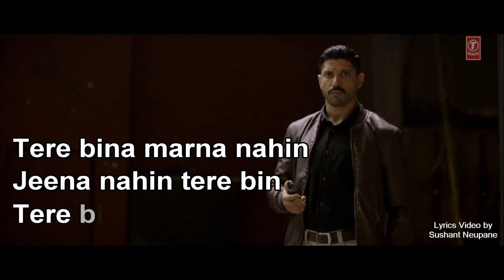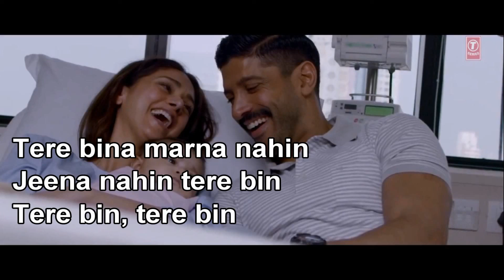Tere Bin | Full Song with LYRICS | Wazir | Farhan Akhtar | Aditi Rao Hydari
Tere Bin | Full Song Video with LYRICS | Sonu Nigam | Shreya Ghosal |  Wazir starring Amitabh Bachchan, Farhan Akhtar, Aditi Rao Hydari, Neil Nitin Mukesh & John Abraham.